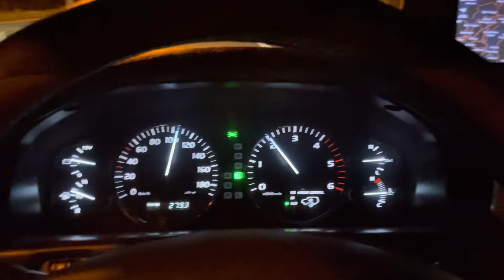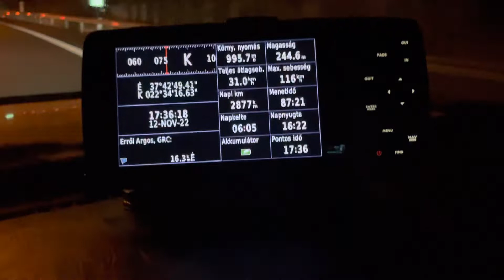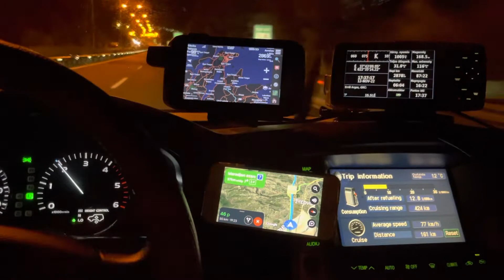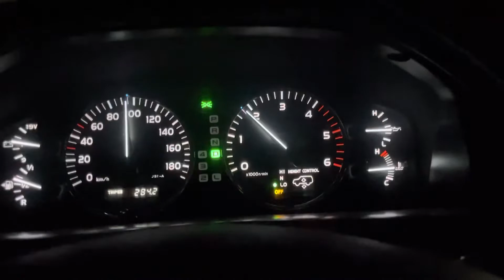A Csillagromboló fedélzeti vezérlése esti fényben.